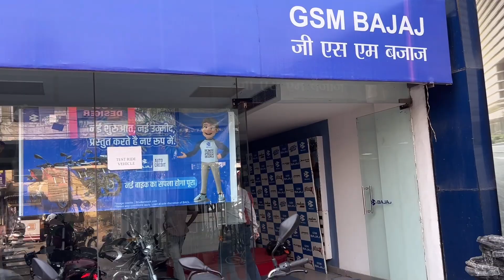New Pulsar N250 All Colour 2024 | एक साथ Bajaj Pulsar N250 दोनों Colour के साथ | Asian Biker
New Pulsar N250 All Colour 2024 | एक साथ Bajaj Pulsar N250 दोनों Colour के साथ

Showroom:
GSM Bajaj Gurugram